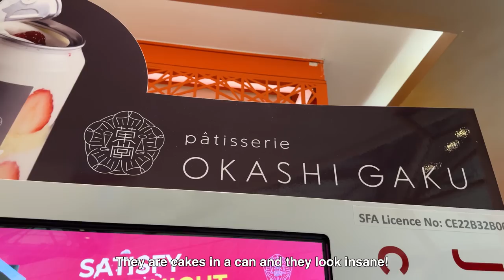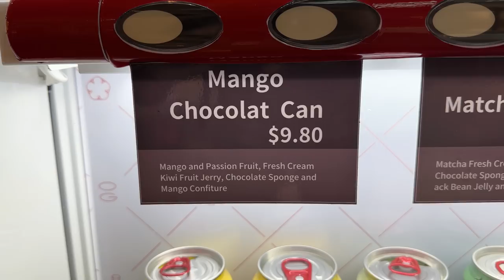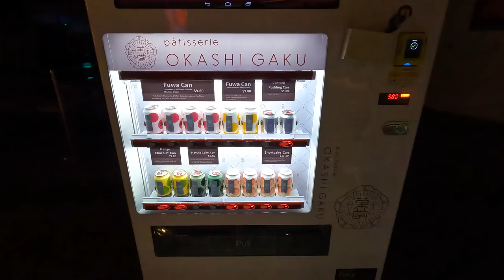Cake in a Can Vending Machine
Getting Japanese cakes in a can from a vending machine